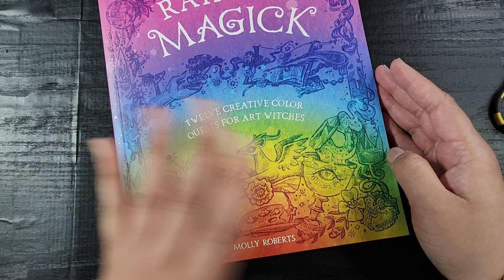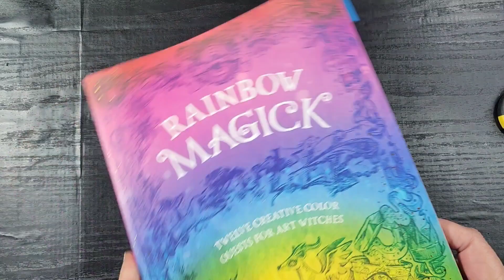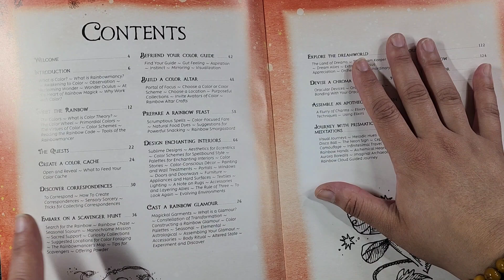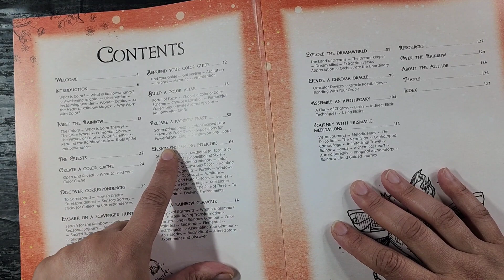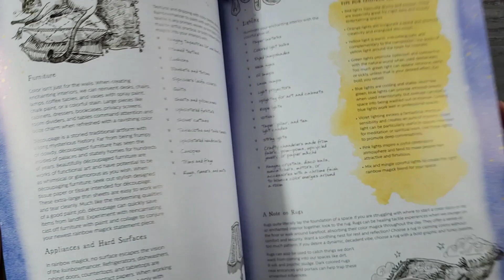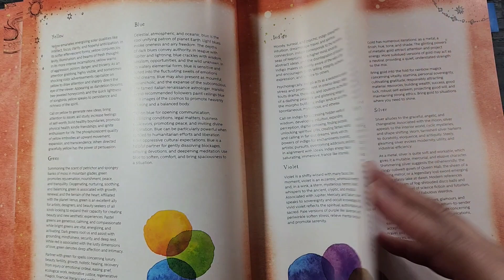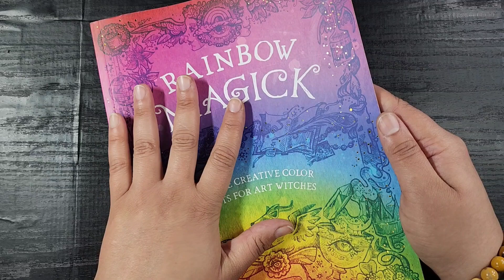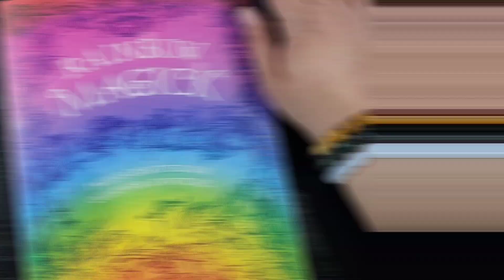Rainbow Magic by Molly Roberts - Review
I'm sharing all of my thoughts! Trust me there are many! All about Molly Roberts new book Rainbow Magic!

You can shop my store and check out the blog